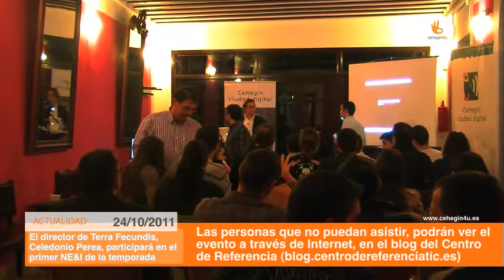Celedonio Perea será el invitado del Noroeste Emprende e Innova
Celedonio Perea, socio-director de Terra Fecundis y Premio Joven Empresario 2009, será el encargado de inaugurar la nueva temporada del Noroeste Emprende e Innova (NE&I), el próximo jueves, 27 de octubre (19.30 horas), en el Centro de Referencia TIC Noroeste Región de Murcia.